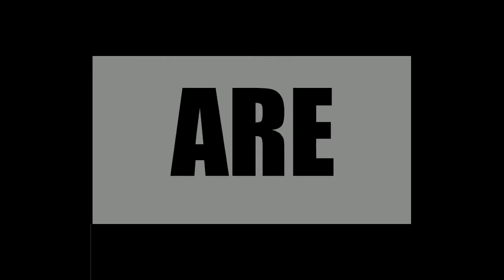We Are Not Good People by Jeff Somers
October 2014